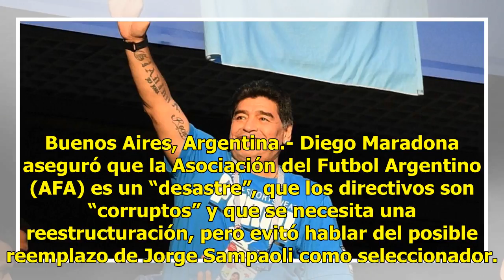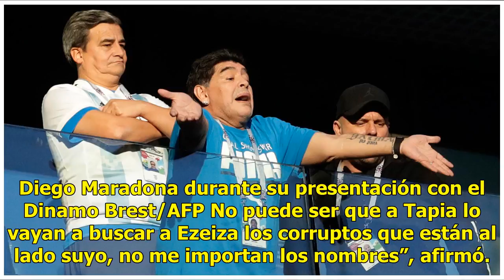Maradona arremete contra la AFA, es un desmadre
Buenos Aires, Argentina.- Diego Maradona aseguró que la Asociación del Futbol Argentino (AFA) es un “desastre”, que los directivos son “corruptos” y que se necesita una reestructuración, pero evitó hablar del posible reemplazo de Jorge Sampaoli como seleccionador. Lee también: Messi cumple una décad...